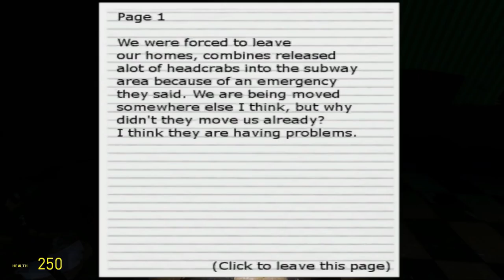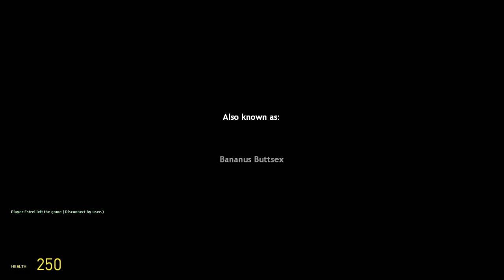GMOD ตกใจชิบหาย : Silent Town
คนที่เล่นมี 6 คนร่วมผมด้วย
อยากเล่นเชิญทางนี้เลยย
● สื่อติดต่อสือสาร
● ありがとう　ございます。
● Thankyou
● ขอบคุณคับ